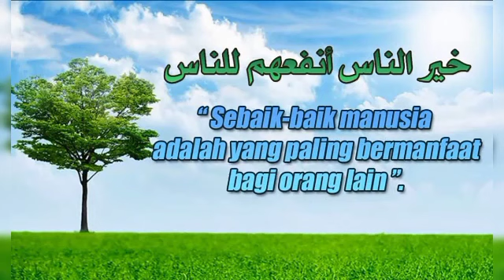1 KELUARGA DISERANG JIN SIHIR👹‼️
Jin Sihir kiriman pesaing bisnis ini hampir merenggut Nyawa anak Gadis nya sampai usaha nya pun ditutup oleh pesaingnya lewat cara licik (Dukun) Keluarga ini sdh mencoba konsultasi dgn Ustadz & orang pintar jawaban dr Meraka ada pesaing yg iseng menutup usahanya lewat cara keji (Dukun) Alhamdulillah atas izin & Ridho Allah SWT 1 keluarga ini bebas dr Jin Sihir
Wallahu a'lam

Bagi yang ingin mendapatkan bantuan
Ruqyah bisa Hub :
• Rizki Arief Ruqyah Syar'iyyah
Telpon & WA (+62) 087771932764